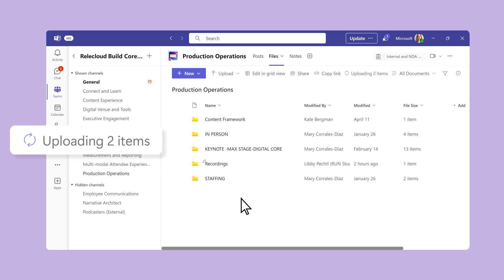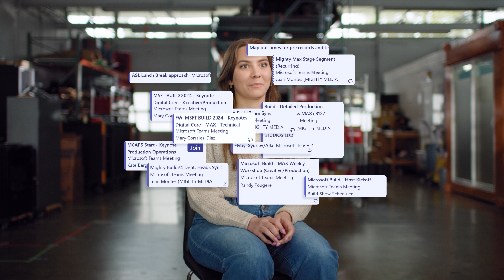Evolving small business with Microsoft Teams and Copilot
Discover how Mighty Media evolved their video production agency with Microsoft 365 Copilot and Teams! 🚀

Key Highlights:
- How Mighty Media leaned into Microsoft Teams and Copilot to scale projects and innovation.
- The impact of Microsoft Teams on their ability to work across distributed teams and clients.
- Real-life examples of Microsoft Teams and Copilot in action for their specific industry.

Want more help for your small business? Check out the small business help & learning hub